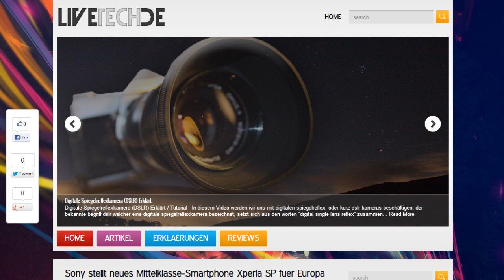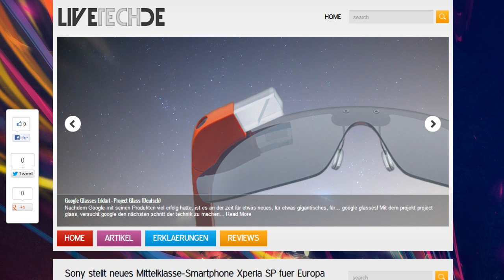Samsung NX1100 Systemkamera - Review (Deutsch)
Samsung NX1100 Systemkamera - Review Deutsch / German

Samsungs NX1100 Systemkamera wird Mitte April im Handel für 550-600€ erhältlich sein.

Samsung präsentierte eine neue Systemkamera der erfolgreichen NX-Reihe. Die NX 1100.
Mit einem 20 Megapixel Sensor können gestochen scharfe Bilder in voller Auflösung und Videos im FullHD format, das heißt 1920x1080 Pixel, aufgenommen werden. Durch austauschbare Objektive kommen Hobby- sowie Profifotographen auf ihre Kosten. Die Objektive sind Samsungs Eigennorm und ein 20-50mm iFunction Objektiv ist im Lieferumfang enthalten. Samsung bietet zwölf verschiedene Objetktive zum Kauf an.

Durch die verbaute Wifi Technik, wird die Steuerung der Kamera über ein Smartphone oder Tablet ermöglicht. Der Smartphone Bildschirm kann außerdem zum Sucher umfunktioniert werden und das Bild der NX1100, mit Hilfe der W-Lan Funktion, anzeigen.

Die NX1100 Systemkamera wird in zwei Farben erhältlich sein, Schwarz und Weiß und eine Vollversion der Adobe Foto-Software Adobe Photoshop Lightroom 4 im Lieferumfang enthalten.